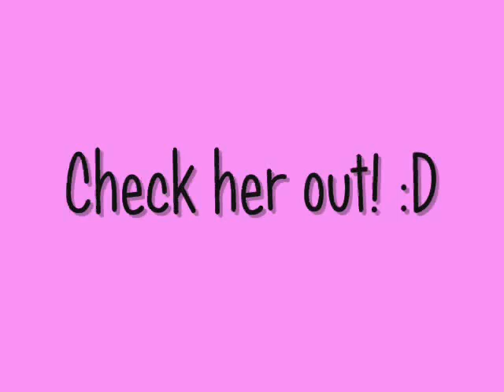KandiAddicts Presents Nikki Akira!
She is a professional model who has a part time job as an animal nurse!!! c: